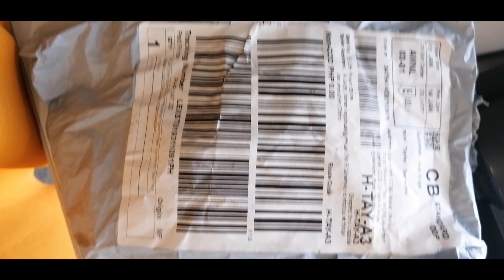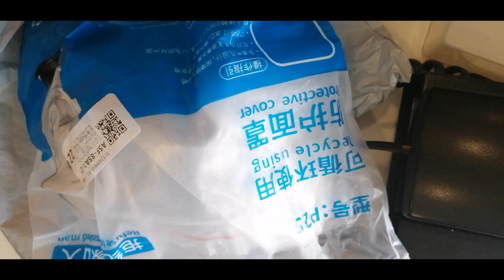Silicon Protective Face Mask